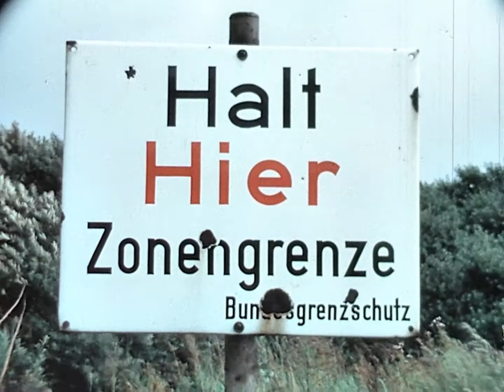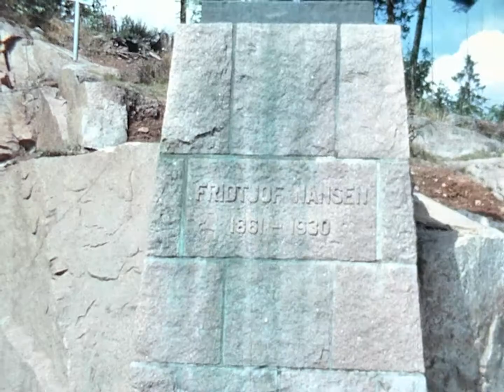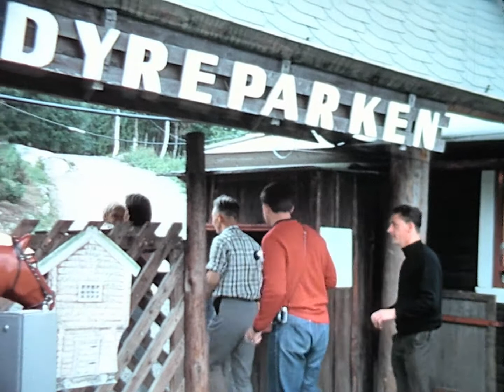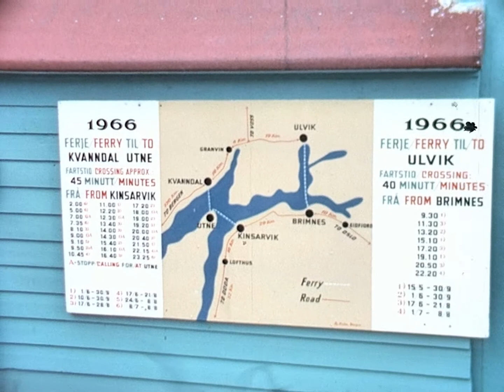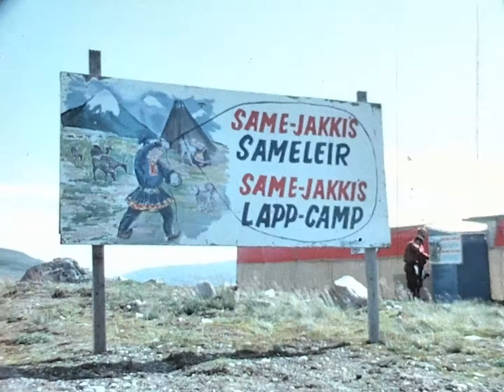Skandinavien Urlaub 1966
Mit Freunden Fritz Rothermel-Kerler, Roland Eberle und Wolfgang Barth, leider alle drei schon verstorben  - ein lange angesparter Skandinavien Camping Urlaub 1966 - Ursprung sind mehrere Normal 8 Schmalfilme - wie damals üblich ohne Ton - digitalisiert von der Filmwerkstatt Frank Rudolf in Bielefeld - alles in HD. Erste Etappe mit der Fähre von Travemünde (DDR-Zonen-Grenze) nach Trelleborg und dann nach Stockholm -  damals noch Linksverkehr, war auch für uns alle das erste Mal,  im ganzen Königreich Schweden. Weiter über Oslo nach Bergen und an die Fjorde -   zurück über Dänemark Kopenhagen/Tivoli nach Hamburg - und  zurück nach Stuttgart.